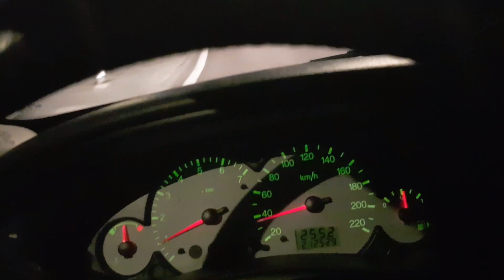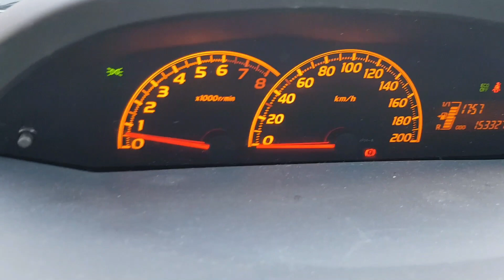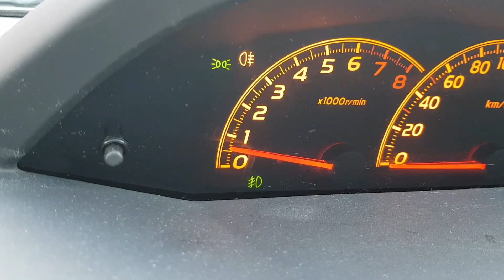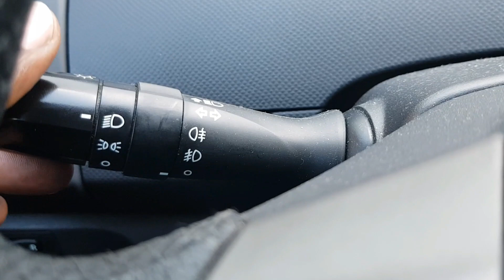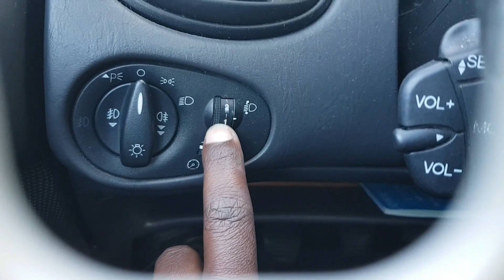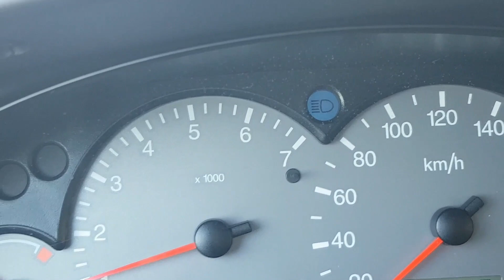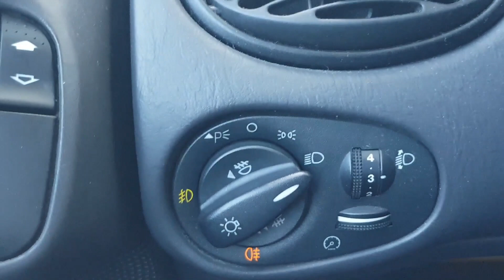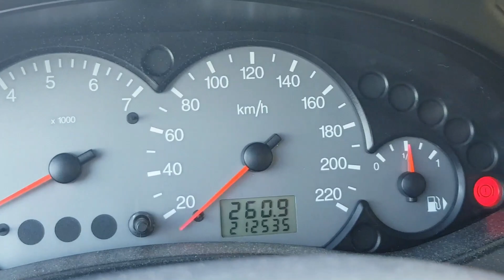How to use the different type of light in our car by Saymon fisehaye 2021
How we use the different types of light in our car.